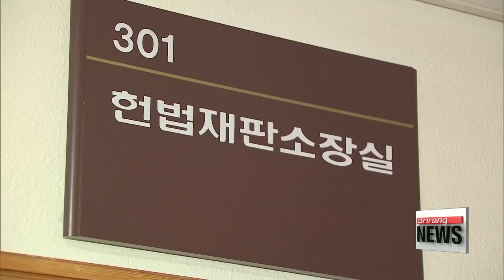Constitutional Court president's term ends, leaving eight justices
박한철 헌재소장 퇴임••• "탄핵심판 조속히 결론" 강조...인용-기각 '매직넘버'는h2

   Park Han-chul..., the president of Korea's Constitutional Court steps down after completing his six-year term.
This comes as the court continues its deliberations on the motion to impeach President Park Geun-hye.
Kim Jung-soo has more on what this means for the ongoing trial.
  On the last day of his six-year term on the Constitutional Court, outgoing court president Park Han-chul   urged the remaining eight justices to concentrate their efforts and come up with a swift decision on the legality of the motion to impeach President Park Geun-hye, which was passed by the National Assembly on December 9th.

    "The world is changing rapidly, but the country's president has had her duties suspended for more than two months. The remaining justices must resolve this situation as soon as possible for the national good."

  Although the court is now deprived of one justice, the number of justices needed for the motion to be upheld remains fixed at six, while the number needed for the motion to be voted down decreases proportionally to the remaining number of justices,... which means it has now become more difficult for the motion to be upheld.
  Under normal circumstances, at least six of the nine justices would need to vote to uphold the impeachment motion, while four dissenting votes would be needed for it to be rejected.
This means 66-point-7 percent support is needed for the motion to be upheld and 33-percent to reject it.
  But now with just eight justices, six of the eight are still needed for the motion to be upheld, while only three dissenting votes are needed for the motion to be rejected, which means the proportion of the court needed to reject the motion is just 25 percent.

And that's not accounting for the fact that one more justice's term will end on March 13th.
When Justice Lee Jung-mi leaves, that means only two dissenting votes will be needed for the impeachment motion to be rejected.

  The outgoing court president has previously acknowledged the urgency of the situation and said the court would do its best to reach a verdict before that date.
On Tuesday, he also addressed the issue of constitutional revision, which has emerged amid calls to change the country's single, five-year presidential term.
He cautioned that any changes to the Constitution must be made for the benefit of society and must not be politically motivated.
  The Constitutional Court will hold a special session on Wednesday to choose a new acting president, with the likely favorite expected to be outgoing justice Lee Jung-mi.